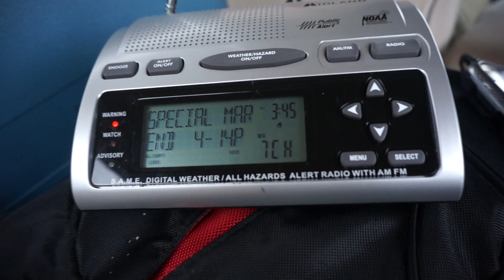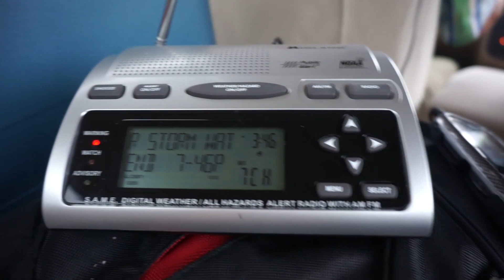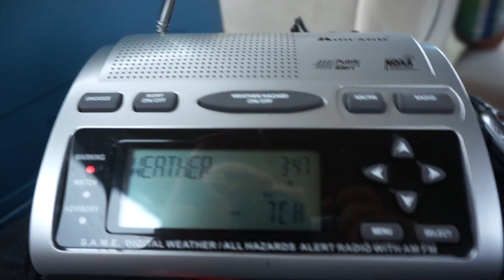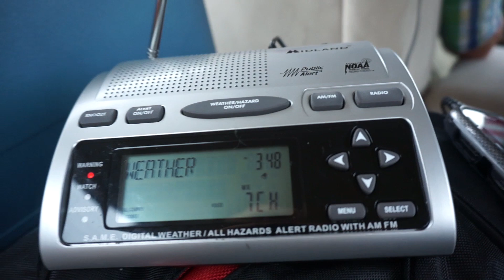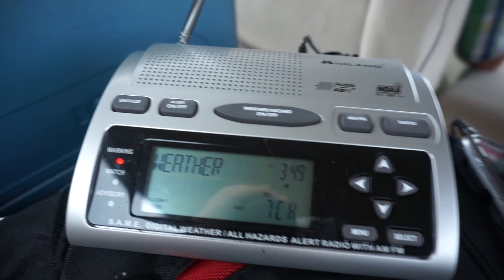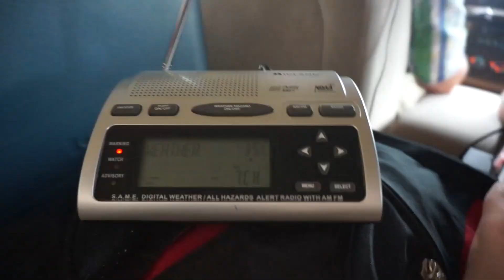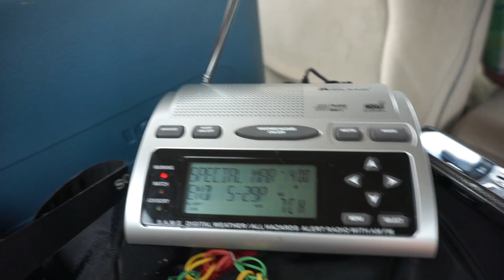KEC-63 Detroit, MI Flash Flood & Severe Thunderstorm Warnings (June 2015)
A recording of KEC-63 using the old CRS Tom voice during a severe weather outbreak in June 2015. ⛈️📻

For @weathermariobros (SPCDetroitPontiac1149).

308 PM EDT SUN JUN 14 2015

NORTHERN MONROE COUNTY IN SOUTHEASTERN MICHIGAN...
NORTHEASTERN LENAWEE COUNTY IN SOUTHEASTERN MICHIGAN...
SOUTHWESTERN WAYNE COUNTY IN SOUTHEASTERN MICHIGAN...
SOUTHEASTERN WASHTENAW COUNTY IN SOUTHEASTERN MICHIGAN...

AT 308 PM EDT...A SEVERE THUNDERSTORM WAS LOCATED NEAR SALINE...
MOVING EAST AT 45 MPH.

HAZARD...60 MPH WIND GUSTS.

SOURCE...RADAR INDICATED.

THIS SEVERE THUNDERSTORM WILL BE NEAR...
MILAN AND DUNDEE AROUND 320 PM EDT.
WILLIS AROUND 325 PM EDT.
MAYBEE AROUND 330 PM EDT.
CARLETON AROUND 340 PM EDT.
FLAT ROCK AROUND 345 PM EDT.
TRENTON AND GROSSE ILE AROUND 355 PM EDT.

OTHER LOCATIONS IMPACTED BY THIS SEVERE THUNDERSTORM INCLUDE
WOODHAVEN...RIVERVIEW...RIDGEWAY...WOODLAND BEACH...MACON...WILLOW...
BROWNSTOWN TOWNSHIP...AZALIA...WALTZ AND BRIDGEWATER.

BUILDING.

TORRENTIAL RAINFALL IS OCCURRING WITH THIS STORM...AND MAY LEAD TO

TORNADO...POSSIBLE
HAIL..._.75IN
WIND...60MPH

320 PM EDT SUN JUN 14 2015

MONROE COUNTY IN SOUTHEASTERN MICHIGAN...
SOUTHERN WASHTENAW COUNTY IN SOUTHEASTERN MICHIGAN...

AT 318 PM EDT...DOPPLER RADAR INDICATED THUNDERSTORMS PRODUCING
HEAVY RAIN ACROSS THE WARNED AREA. UP TO ONE INCH OF RAIN HAS
ALREADY FALLEN. FLASH FLOODING IS EXPECTED TO BEGIN SHORTLY.

TAYLOR...ROMULUS...ADRIAN...MONROE...FLAT ROCK...SALINE...
TECUMSEH...MILAN...DUNDEE...BLISSFIELD...CARLETON...MANCHESTER...
WYANDOTTE...TRENTON...GROSSE ILE...IDA...CLINTON...PETERSBURG...
DEERFIELD AND BRITTON.

ADDITIONAL RAINFALL AMOUNTS OF ONE TO POSSIBLE TWO INCHES ARE
POSSIBLE IN THE WARNED AREA AS ANOTHER REGION OF VERY INTENSE
RAINFALL PASSES THROUGH DURING THE NEXT HOUR.

TURN AROUND...DONT DROWN WHEN ENCOUNTERING FLOODED ROADS. MOST FLOOD

*FLASH FLOOD STATEMENT*
NATIONAL WEATHER SERVICE DETROIT/PONTIAC MI
315 PM EDT SUN JUN 14 2015

AT 310 PM EDT...DOPPLER RADAR INDICATED A DIMINISHING TREND TO
COVERAGE OF SHOWERS AND THUNDERSTORMS ACROSS THE AREA. RAINFALL
AMOUNTS BETWEEN ONE AND TWO INCHES FELL OVER ROUGHLY A ONE HOUR
PERIOD OF MUCH OF THE AREA THIS AFTERNOON. ADDITIONAL HEAVY RAINFALL
THIS AFTERNOON WILL BE MORE LOCALIZED. THERE ARE HOWEVER REPORTS OF
ONGOING FLOODING ON AREA ROADS. IT WILL TAKE A COUPLE HOURS FOR THE
WATER TO RECEDE.

WARREN...ANN ARBOR...LIVONIA...TROY...SOUTHFIELD...TAYLOR...ST. CLAIR
SHORES...NOVI...ROMULUS...YPSILANTI...SALINE...GROSSE POINTE...
CHELSEA...DEXTER...DOWNTOWN DETROIT...CANTON...DETROIT...STERLING
HEIGHTS...DEARBORN AND ROYAL OAK.

358 PM EDT SUN JUN 14 2015

DETROIT RIVER...
MICHIGAN WATERS OF LAKE ERIE...

AT 358 PM EDT...A LINE OF STRONG THUNDERSTORMS...WAS LOCATED ALONG
A LINE EXTENDING FROM NEAR ELIZABETH PARK MARINA TO NEAR LUNA
PIER...MOVING EAST AT 35 KNOTS.

HAZARD...WIND GUSTS 34 KNOTS OR GREATER.

SOURCE...RADAR INDICATED.

IMPACT...SMALL CRAFT COULD BE DAMAGED IN BRIEFLY HIGHER WINDS AND
SUDDENLY HIGHER WAVES.

STRONG THUNDERSTORMS WILL BE NEAR...
ELIZABETH PARK MARINA...LAKE ERIE METROPARK HARBOR...DETROIT RIVER
LIGHT...GROSSE ILE...WYANDOTTE AND GIBRALTAR AROUND 405 PM EDT.
THE AMBASSADOR BRIDGE AROUND 410 PM EDT.
WOODLAND BEACH AROUND 415 PM EDT.
STONY POINT AROUND 420 PM EDT.

OTHER LOCATIONS IMPACTED BY STRONG THUNDERSTORMS INCLUDE ESTRAL
BEACH...WOODLAND BEACH...GIBRALTAR...STONY POINT...DETROIT BEACH AND
RENO BEACH.

MOVE TO SAFE HARBOR UNTIL HAZARDOUS WEATHER PASSES.

A SEVERE THUNDERSTORM WATCH REMAINS IN EFFECT UNTIL 900 PM EDT FOR
SOUTHEASTERN MICHIGAN.

HAIL...0.00IN
WIND..._34KTS